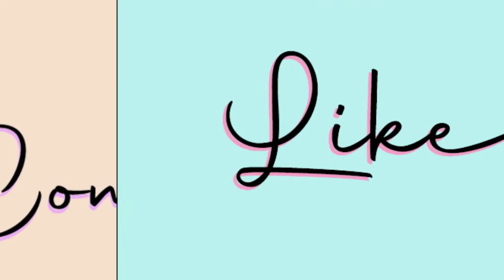A Little Chat & some Happy mail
Good Day to everyone, (excuse my quirky sense of humor) LOL
I hope you all having a wonderful day. Today I just wanted to do a little chat with you and share a bit of Happy Mail I received from a crafty friend Robyn Pitts. Robyn's YT Channel is Sir Chauncey Rocco Creative Designs I have the link to her latest project which is part of the Stack It Collab, your gonna LOVE It. lol
Thank you all so much for your continued support on my channel. Love y'all, take care and have a blessed day. Hugs ~Deb

My Facebook Page -  Mad Crafting Skills